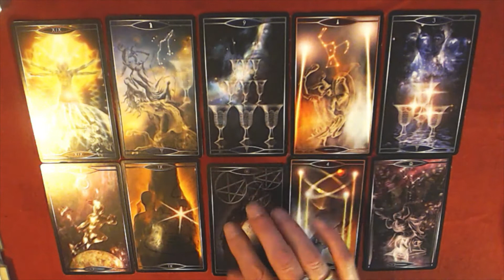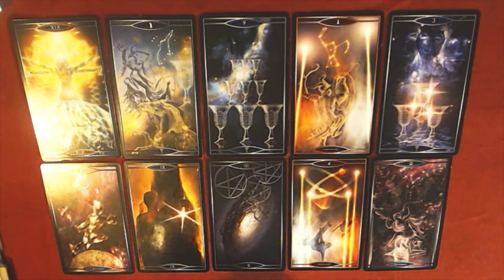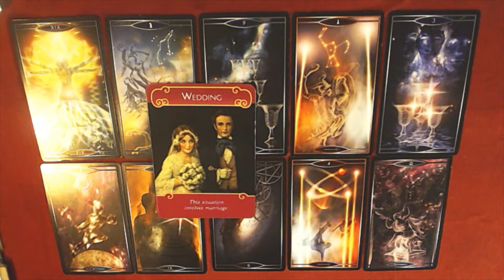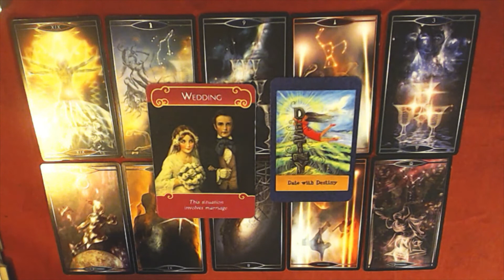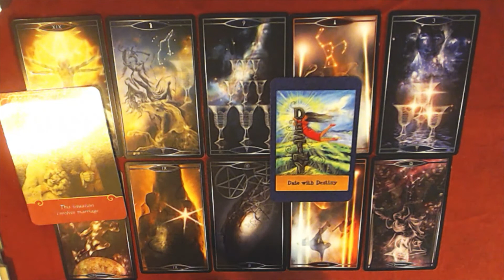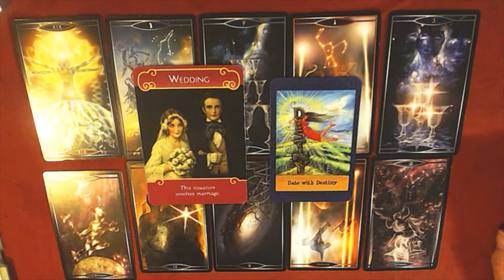LIBRA 12TH TILL 18TH SEPTEMBER 2022-OPEN YOUR INTUITION & FEEL & HEAR THE VOICE OF DESTINY!tarot